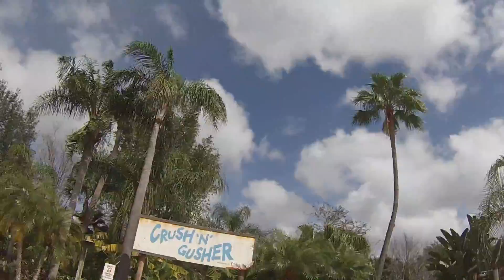DCP Vlog 14 Typhoon Lagoon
I had a BLAST at Typhoon Lagoon! It was my first time at a Disney World Water park, and it was so much fun! I did, unfortunately get a tiny sunburn, but what says "I had fun at a waterpark" without a sunburn!?